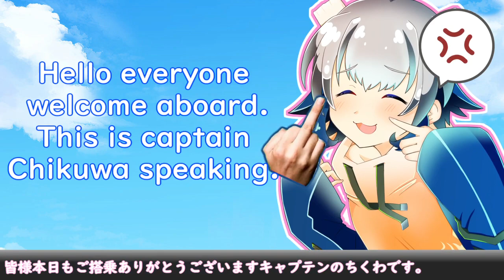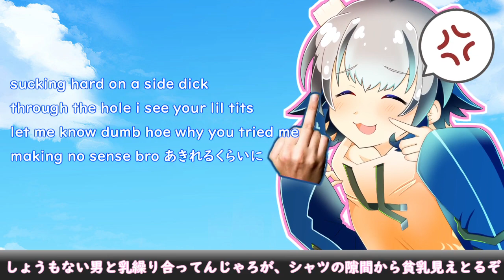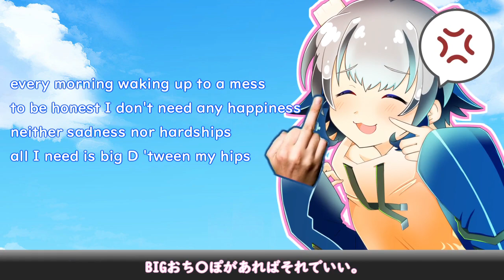【MADRAP】SENSELESS BITCHES【Vtuber/魂ちくわ】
Kon Chikuwa is a filthy fishcake who requires billions $ to hook up with.
She so small, Dick so huge...
魂ちくわとはアラスカ出身の新進気鋭のラッパー兼Vtuberである。
ちなみに現役CAでもある。
Other Chiku Raps:
【2021注目の新人ラッパー】方向音痴ラップ Poor sense of Direction Rap 【Vtuber/Japanese Rapper/魂ちくわ】
【Futa Drift Freestyle】 Bed Side Cabinet /lofi music【注目の新人Vtuber ラッパー Kon Chikuwa】
Hololive unofficial ホロライブ非公式